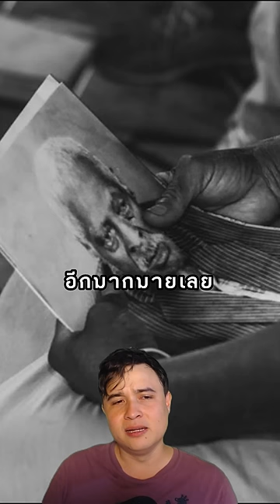ชายที่ถูกใช้งานต่างจากคนอื่น เป็นดั่งพ่อพันธุ์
อันนี้เป็นเรื่องเล่าของ Pata Seca สมัยศตวรรษที่ 19 ที่ประเทศบราซิลซึ่งถูกซื้อมาให้เป็นพ่อพันธุ์เนื่องจากเขามีร่างกายที่สมบูรณ์ ส่วนสูงถึง 218 ซม และกล้ามเนื้อเป็นมัดๆ งานของเขาจึงต่างจากคนอื่นทั่วไปเป็นอย่างมาก